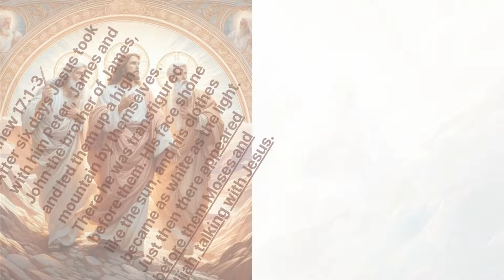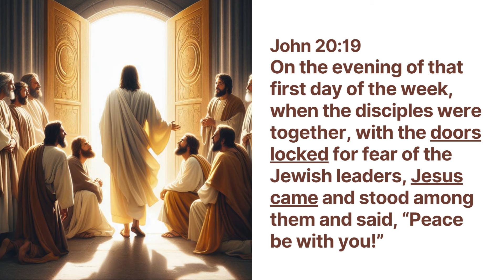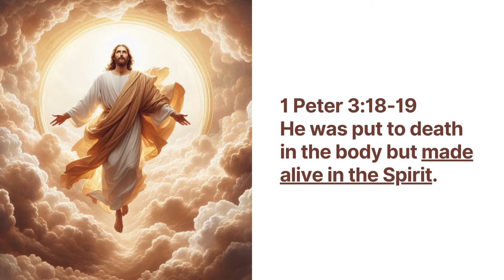How to Prepare for Easter and the Lord's Second Coming🌟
In this video discover how to get ready for Easter 2024 and learn about Jesus' second coming, through teaching by pastor Jeong Myeong Seok. Let's dig even deeper into the topic of Lord's Second Coming and Jesus' resurrection, and understand the heart of God more, through this AI Bible animation video.

📌 Learn in a day more than in 1000 years - online Bible course

Find out the true story "Pastor Jeong Myeong Seok's lifelong work and mission, behind media sensationalism. He built Wolmyeongdong, a Natural Temple inspired by God, reigniting faith in 70+ nations and sparking the 'Christian Gospel Mission.'